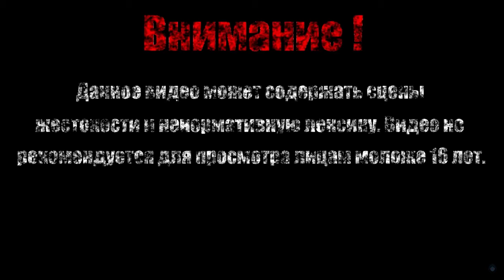СУДЬБА【Rolling Sky 2】#8 (Финал)